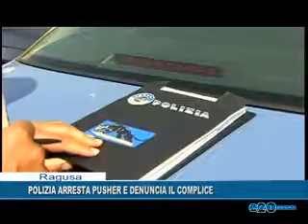POLIZIA ARRESTA PUSCHER E DENUNCIA IL COMPLICE